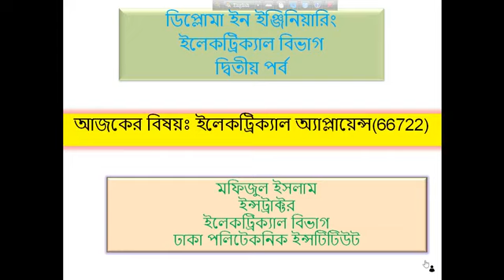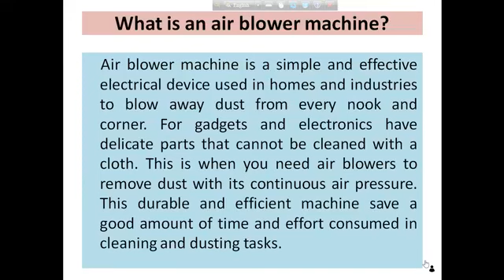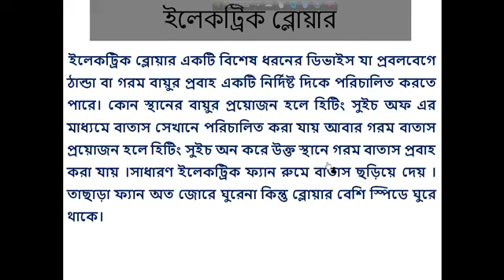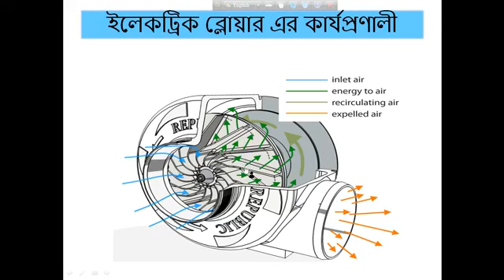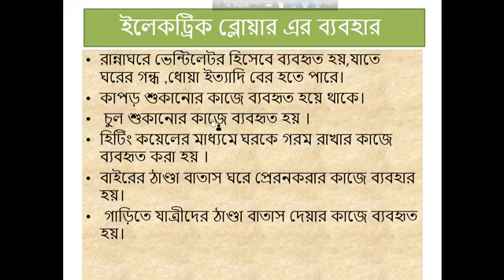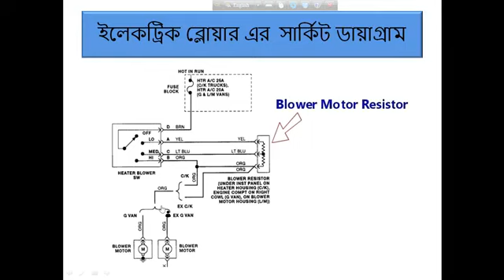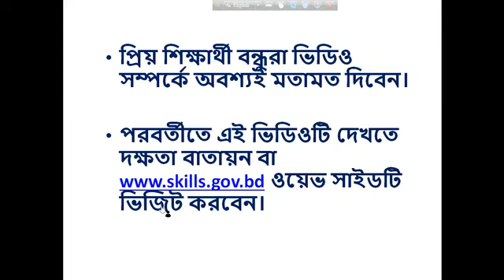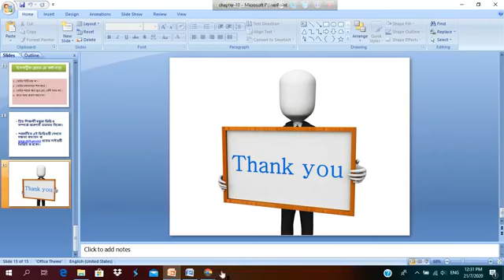Electrical Appliances 66722 21 07 2020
"Electrical technology (667)
2nd semester
Sub: Electrical Appliances (66722)
Chapter-10 ; Electric Blower.
Engr. Mofizul Islam
Instructor(Electrical)